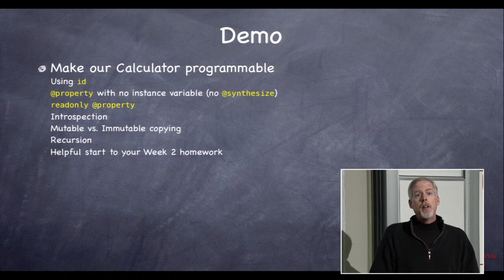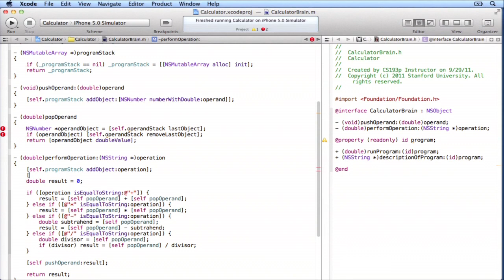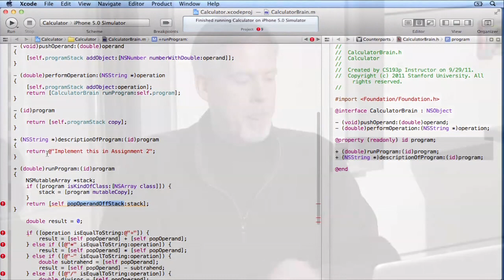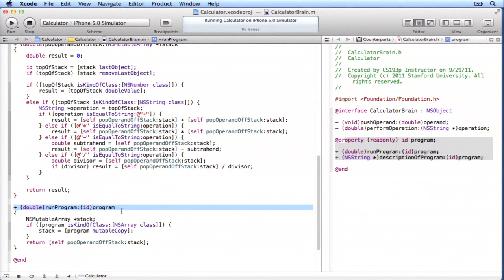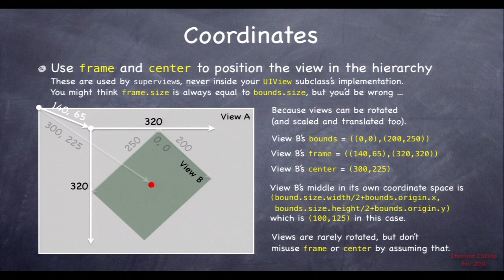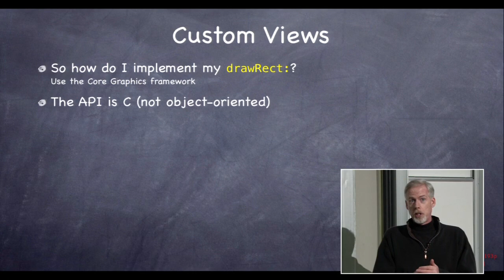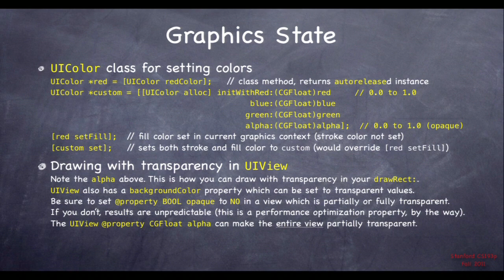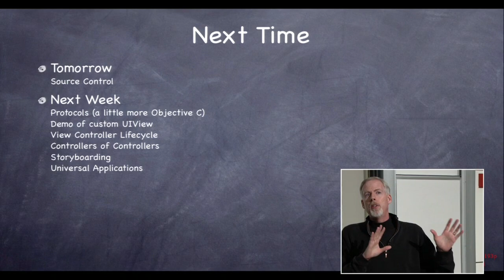4 Views October 6, 2011 HD